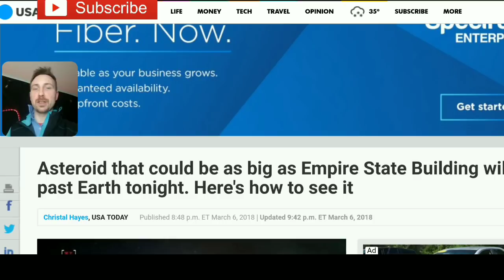GO OUTSIDE NOW!.EMPIRE STATE SIZE ASTEROID WIZZING BY EARTH!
You still have time to watch this event at 2 am. 2017 VR 12 will be v isable to the naked eye in perfect conditions...YOU can also watch videos and streaming video on the virtual telescope project.